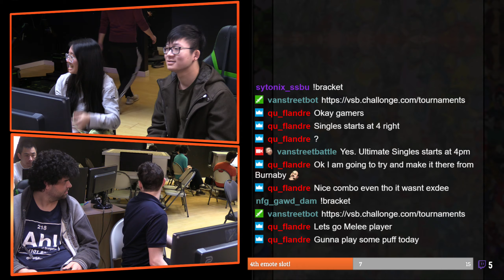Smash Ultimate Doubles #13 WF Bob VS RiceJuice